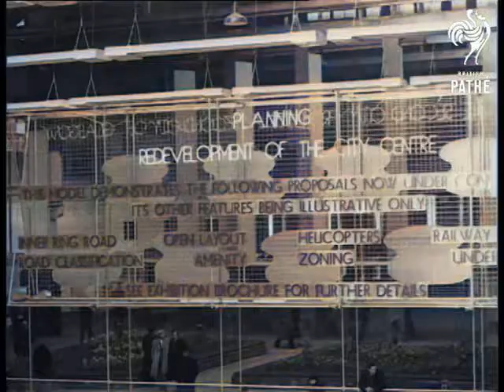Glasgow in 1949 (colourised)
Posted for the purposes of education